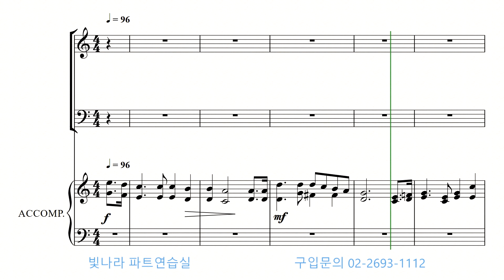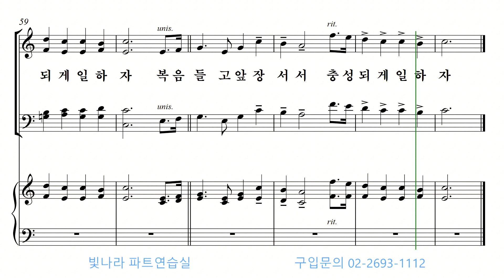빛나라 [쉬운찬송가합창곡집1] 17. 가슴마다 파도친다 -베이스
빛나라 [쉬운찬송가합창곡집1] 17. 가슴마다 파도친다(이동훈) -베이스